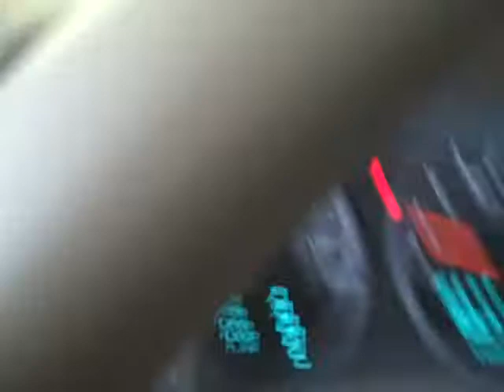Harr Toyota Worcester Mass C394 2008 Patriot.AVI